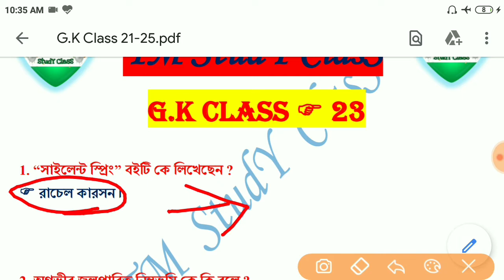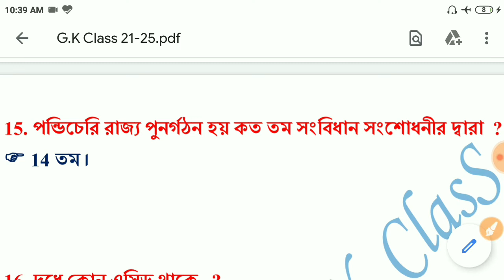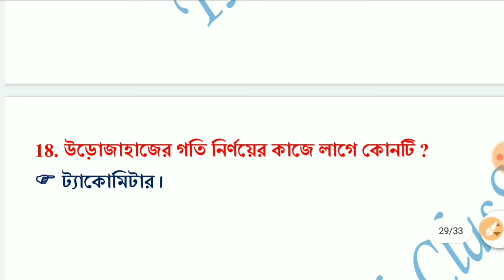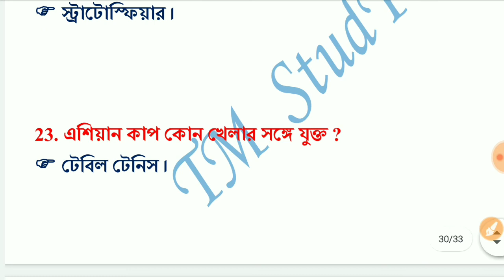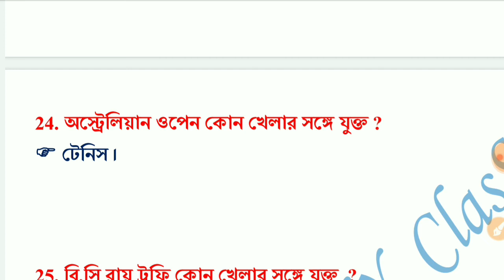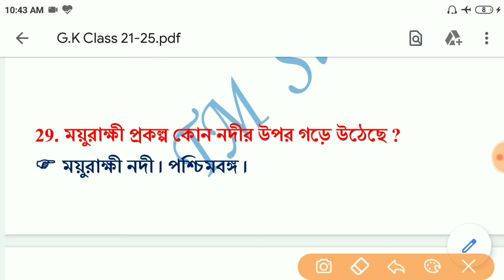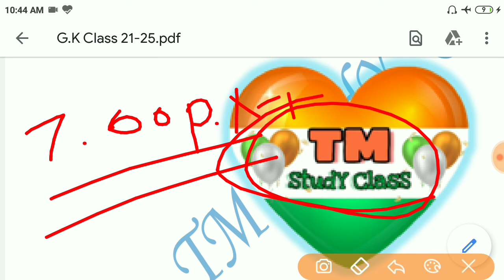G.K Class 23 | WB Abgari Police Main Exam G.K Class | WBP Constable | PSC | SSC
🙏 Please Shear The Link With Your Friends.